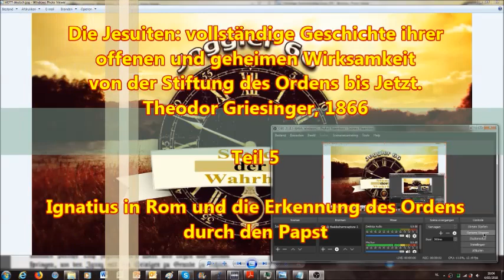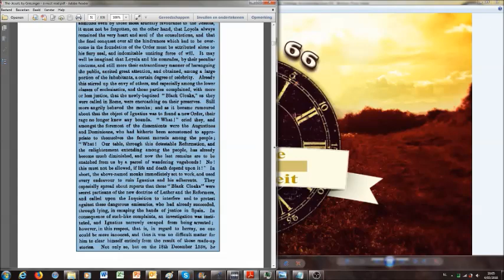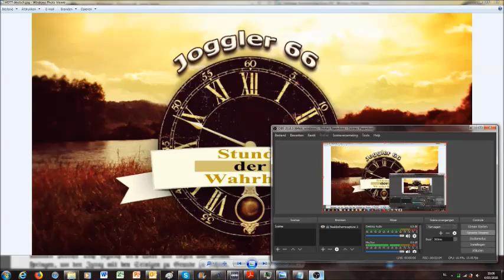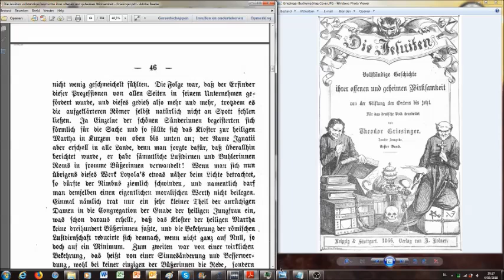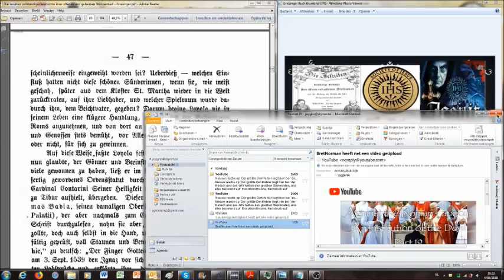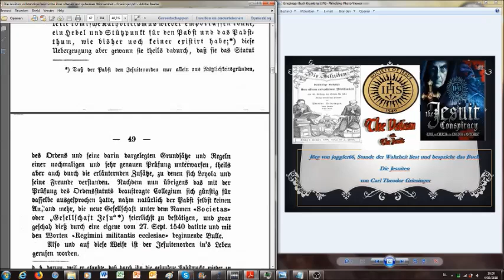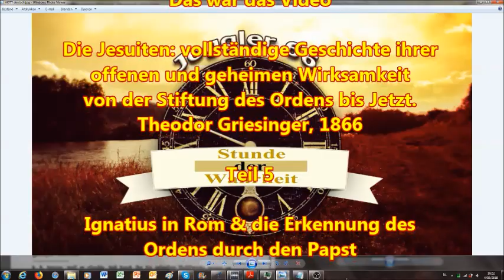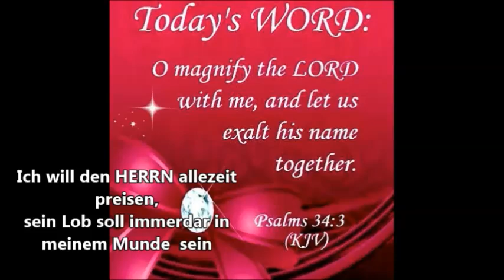Ignatius in Rom und die Erkennung des Ordens durch den Papst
Dies ist der folgende, 5. Teil der Buchlesung "Die Jesuiten: vollständige Geschichte ihrer offenen und geheimen Wirksamkeit von der Stiftung des Ordens bis Jetzt."
2.Korinther 11:13 Denn solche falsche Apostel und trügliche Arbeiter verstellen sich zu Christi Aposteln.
14 Und das ist auch kein Wunder; denn er selbst, der Satan, verstellet
15 Darum ist es nicht ein Großes, ob sich auch seine Diener verstellen
Ich hoffe und bete dafür, das diese Lesung gut verstanden und auch weiter verteilt wird, ich erhebe keine Urheberrechte an den Audios oder den Videos, verbiete jedoch ausdrücklich die Veränderung/Editierung der Audios/Videos.